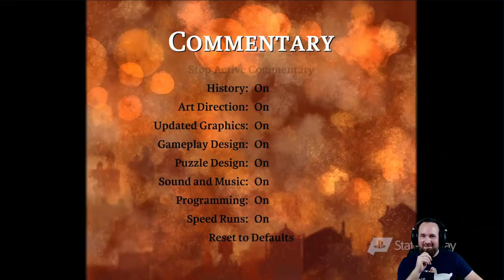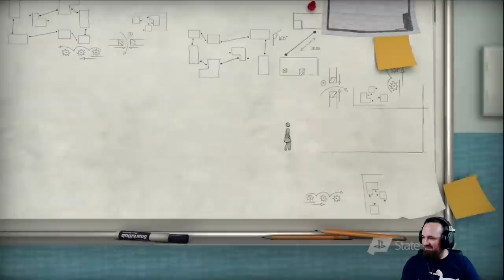🔥LÁSSUK mit jelent be a SONY ?!🔥| State of Play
👉 Kövesd a Twitch eseménynaptárunkat és kérj emlékeztetőt, ha valami különösen érdekel